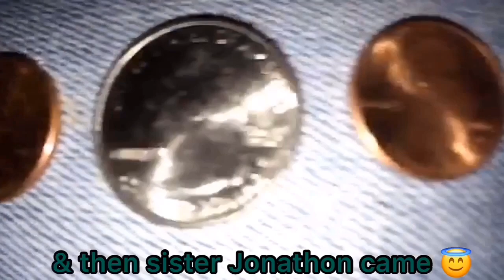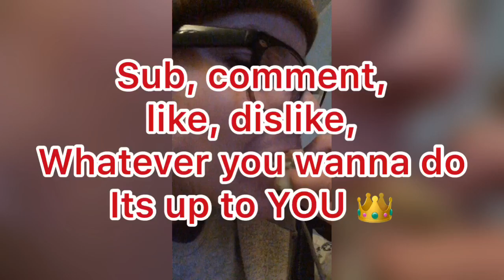Vlog Six; Waterfront, Scooters, Titties and Sister Story time part 1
Welcome to vlog six pt. 1! 💗 if you’ve made it this far, I appreciate you 😂
Today we’ll be riding sister scooters, meeting random people, and a whole bunch of fun things!!

Music; 🎶

•Candy Paint- Post Malone
•Congratulations- Post Malone